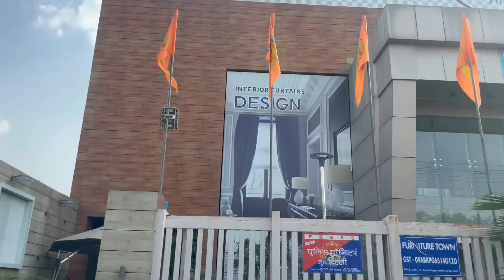माफ़ कर दो 🙏 बहुत बड़ी गलती हो गयी 😭 || Indian Mom Studio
Maaf Kar Do 🙏 Bahut Badi Galti Ho Gayi 😭 || Indian Mom Studio